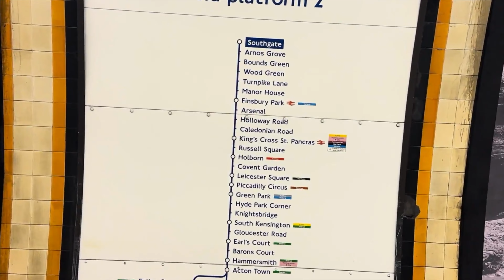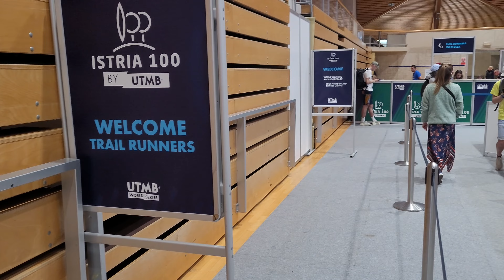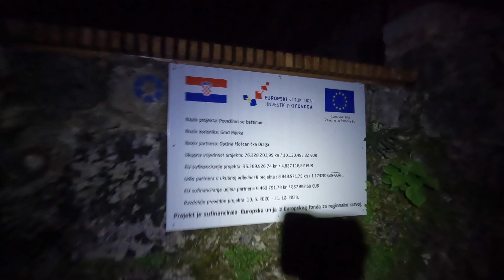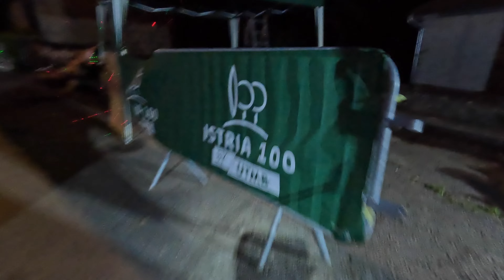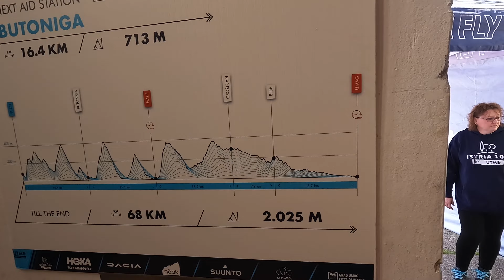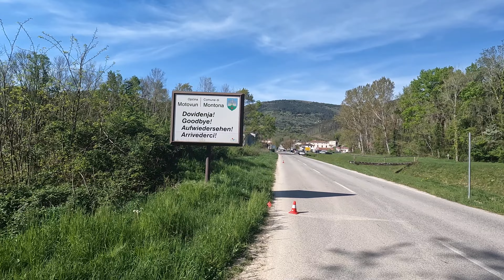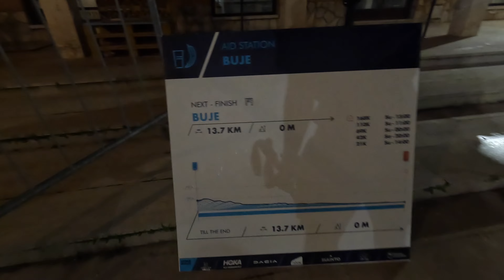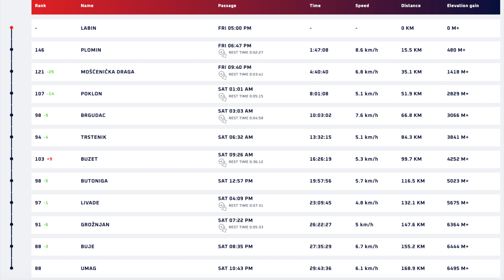Istria 100 by UTMB 2024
My experience running the Istria 100 by UTMB, April 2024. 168km / 104 miles with 6000m+ of elevation gain across the Istria region of Croatia. Took me almost 30 hours.

Overall race went well, experience was good. Weather was quite warm, I did find staying hydrated an issue at times, in hindsight perhaps more water capacity may have been a good idea. Though I did always manage to find ways to fill up my liquids.